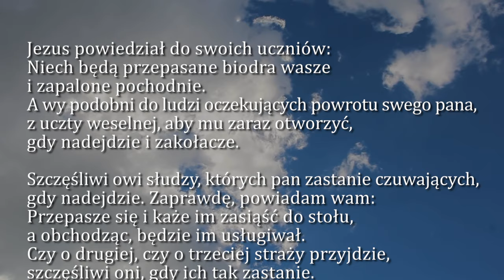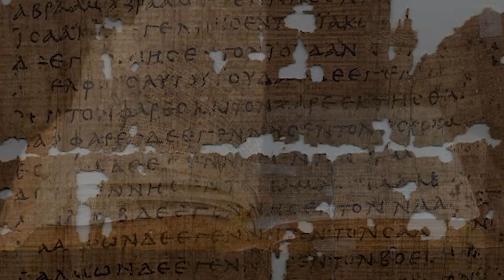Dobra Nowina na dziś | 4 marca - św. Kazimierza, królewicza